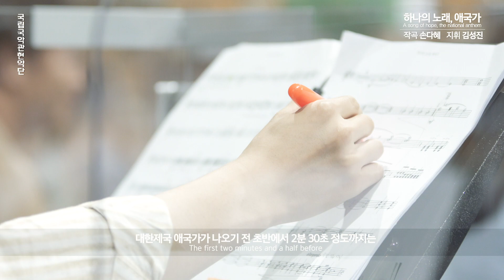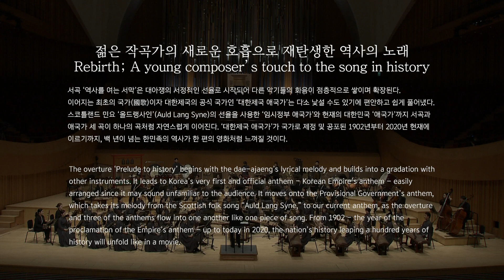[국립국악관현악단_노크 초이스] 하나의 노래, 애국가 - 지휘 김성진, 작곡 손다혜/ [National Orchestra of Korea_NOK Choice]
● 공연명: 2020 겨레의 노래뎐
● 공연일자: 2020년 6월 17일(수) 오후 7시
● 공연장소: 롯데콘서트홀
※ 본 공연은 중앙재난안전대책본부의 수도권 지역 공공시설 운영 중단 결정(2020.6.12.)에 따라 무관중 공연 촬영 후 온라인 상영으로 진행하였습니다.

하나의 노래 애국가 (A song of hope, the national anthem)
- 지휘: 김성진 (Conductor: Kim Sung-jin)
- 연주: 국립국악관현악단 (National Orchestra of Korea)
- 작곡: 손다혜 (Composer: Son Da-hye)

- 국악관현악으로 만나는 한민족 70년 역사의 노래
70 years of Korean music in a traditional orchestra

- 젊은 작곡가의 새로운 호흡으로 재탄생한 역사의 노래
손다혜 작곡가는 제72주년 광복절 기념식에서 여성독립운동가 오희옥 지사가 임시정부 애국가를 부르는 모습에서 독립운동의 외롭고 위태로웠던 상황과 독립에 대해 굳건하고도 강인했던 의지를 느끼고 이를 ‘하나의 노래, 애국가’에 담아냈다. 우리 민족은 노래를 통해 애국과 구국, 독립운동을 전개해왔다. 이러한 흐름은 자생적으로 발생되어 계층을 불문하고 민족 구성원의 대부분이 참여했으며, 오랫동안 광범위하게 진행되었다는 특징을 지녔다. ‘하나의 노래, 애국가’는 역사 속 애국가 세 곡을 엮어, 많은 이들의 숭고한 희생으로 지킨 대한민국의 의미를 되새기고자 한 작품이다.
서곡 ‘역사를 여는 서막’은 대아쟁의 서정적인 선율로 시작되어 다른 악기들의 화음이 점층적으로 쌓이며 확장된다. 이어지는 최초의 국가(國歌)이자 대한제국의 공식 국가인 ‘대한제국 애국가’는 다소 낯설 수도 있기에 편안하고 쉽게 풀어냈다.
스코틀랜드 민요 ‘올드랭사인’(Auld Lang Syne)의 선율을 사용한 ‘임시정부 애국가’와 현재의 대한민국 ‘애국가’까지 서곡과 애국가 세 곡이 하나의 곡처럼 자연스럽게 이어진다. ‘대한제국 애국가’가 국가로 제정 및 공포된 1902년부터 2020년 현재에 이르기까지, 백 년이 넘는 한민족의 역사가 한 편의 영화처럼 느껴질 것이다.

Rebirth; A young composer’s touch to the song in history
At the 72nd ceremony of the National Liberation day, when female independence activist and patriot Oh Hee-ok sang the Provisional Government’s anthem, it inspired composer Son Da-hye to see how it feels alone to be in the movement and its desperate circumstances, yet a strong will toward independence. It lead her to write ‘A song of hope, the national anthem.’ Our people have for long unfolded the act of patriotism and independence through music. It started spontaneously and was joined by the majority of the members of the society regardless of their social class – for as long and widespread as we recall. ‘A song of hope, the national anthem’ weaves three anthems in our history to remind people of what Korea means to us: a country built on noble sacrifice.
The overture ‘Prelude to history’ begins with the dae-ajaeng’s lyrical melody and builds into a gradation with other instruments. It leads to Korea’s very first and official anthem – Korean Empire’s anthem - easily arranged since it may sound unfamiliar to the audience. It moves onto the Provisional Government’s anthem, which takes its melody from the Scottish folk song “Auld Lang Syne,” to our current anthem, as the overture and three of the anthems flow into one another like one piece of song. From 1902 – the year of the proclamation of the Empire’s anthem - up to today in 2020, the nation’s history leaping a hundred years of history will unfold like in a movie.

▶ 국립국악관현악단의 공식 SNS 계정을 구독하고 팔로우 해주세요!